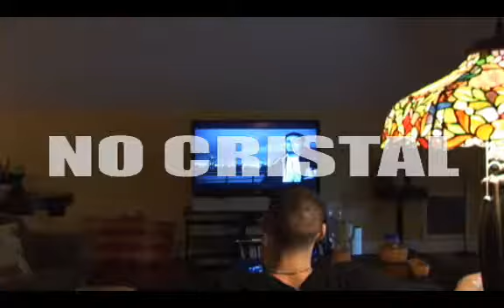Lingo No Cristal music video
BudProductions.net and Lingo presents Lingos second music video for his no cristal joint